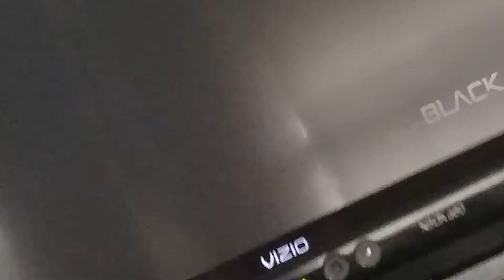Me play call of duty I know its old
Me play